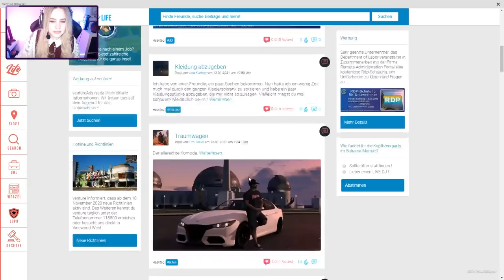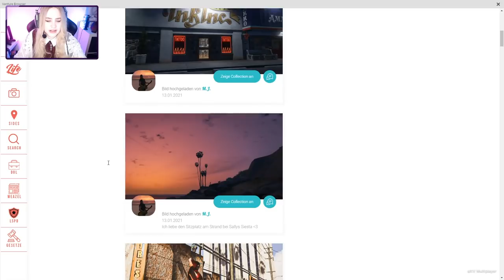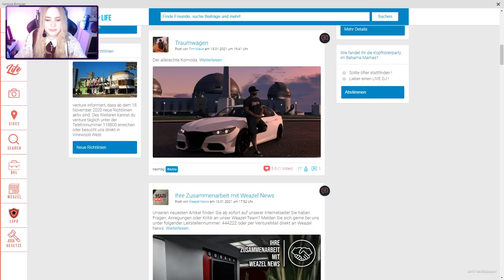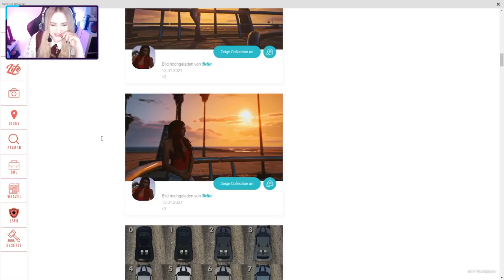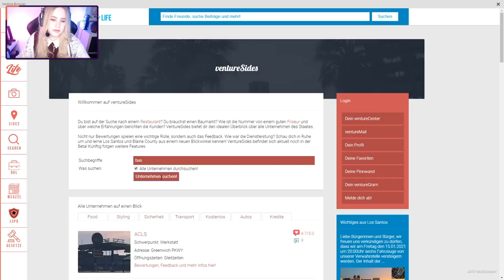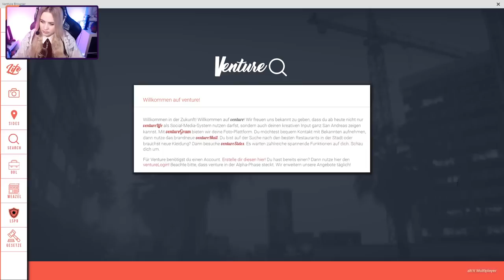Ariane lernt Herr Skinner kennen 🚔 GTA ROLEPLAY #24 ● Let's Play